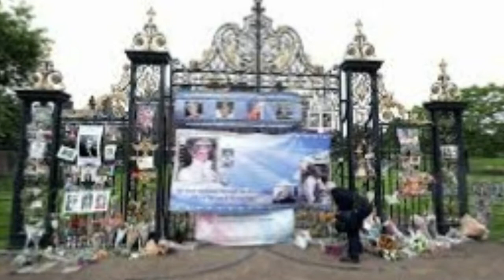Prince William Surprises Fans Gathered Outside Kensington Palace for Princess Diana's Birthday